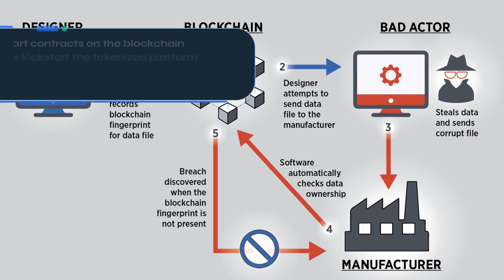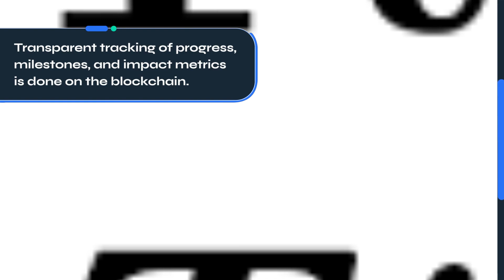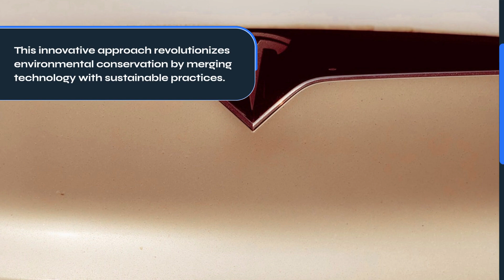Tokenized Platform for Decentralized Autonomous Environmental Conservation investment Funds